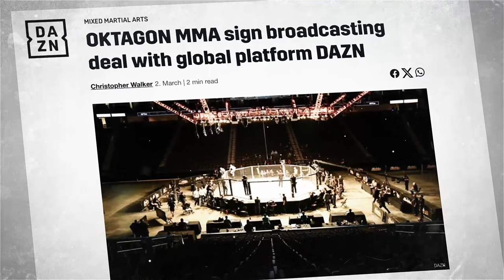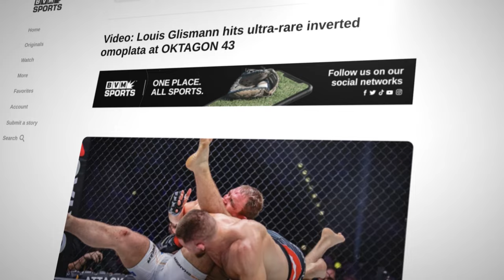Wer sichert sich den Platz im Finale von Europas MMA Champions League? | Glismann vs. Michailidis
Im Halbfinale der europäischen MMA Champions League, dem TIPSPORT GAMECHANGER 💸 Turnier, geht es um 130.000 EURO für die Gewinner!
"Spartacus" gegen "Spartan" heißt es im zweiten Halbfinale. 🇩🇰 GLISMANN aus Dänemark gegen den MICHAILIDIS aus Griechenland 🇬🇷.

🔴 🖥️ Sichere dir jetzt dein PPV zum vergünstigten Preis von 10.99 EUR